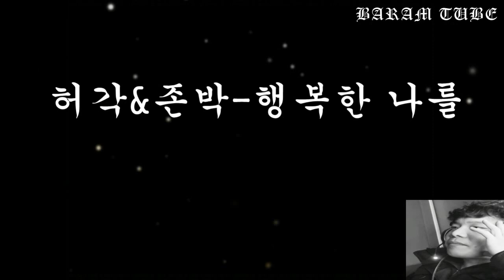허각&존박 행복한 나를